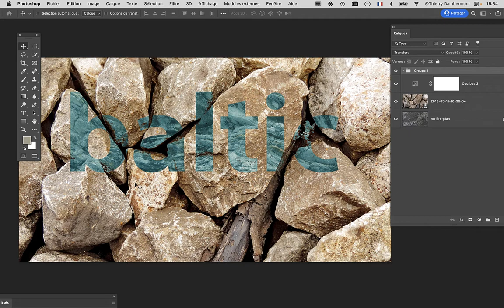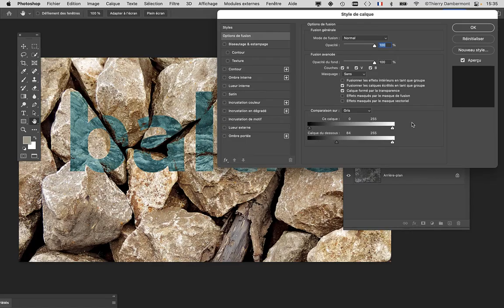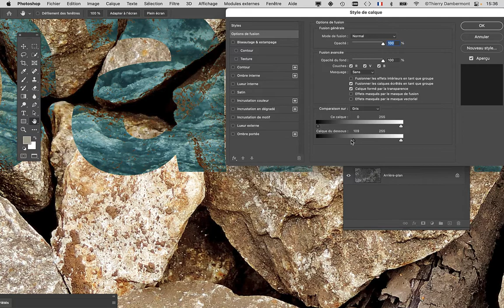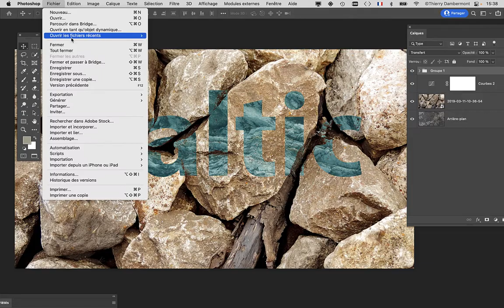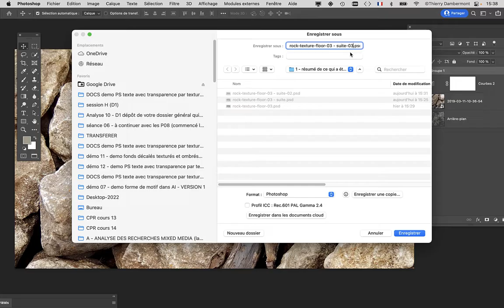Analyse 10 partie 09 recherche documentaire préparatoire à un travail mixed media numérique 02 20